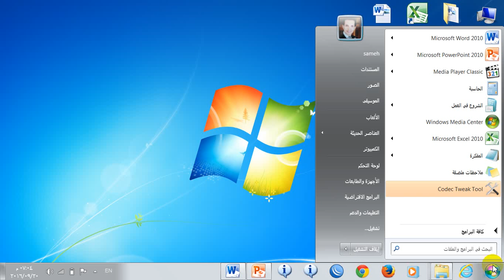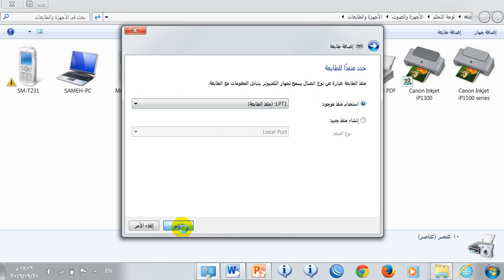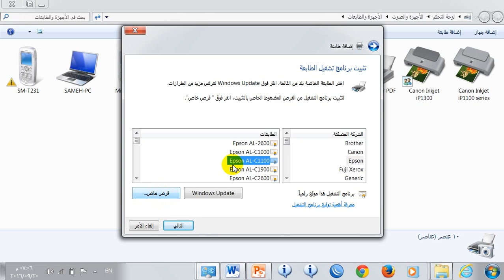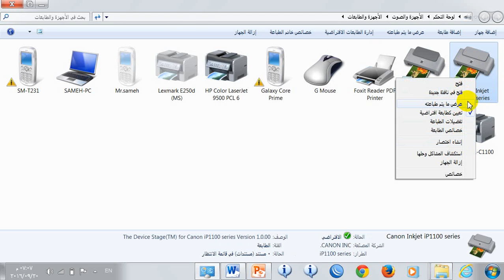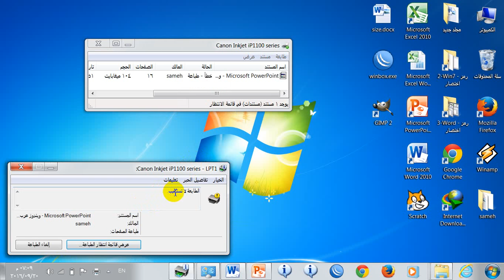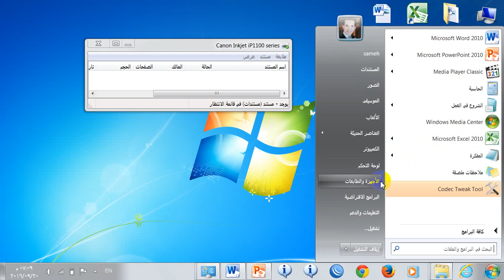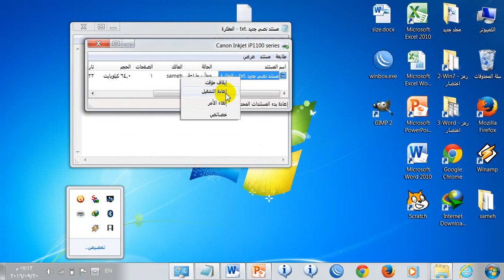مشاكل الطباعة فى ويندوز 7